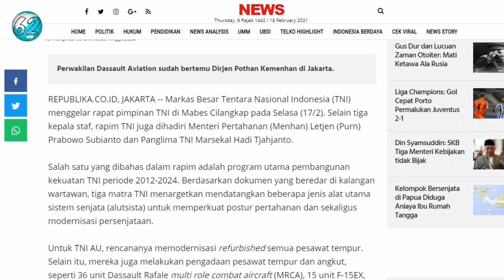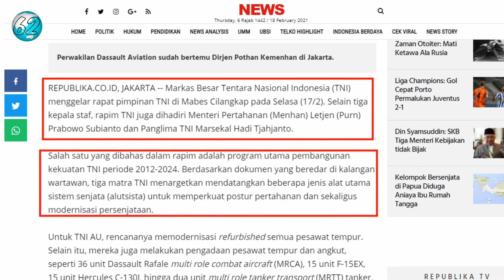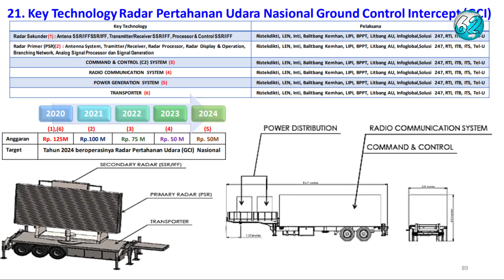FANTASTIS..!! Terungkap inilah Rencana Besar Program Pembangunan Alutsista TNI Tahun 2021-2024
Dikutip dari situs republika tertanggal 17 Februari 2020 Markas Besar Tentara Nasional Indonesia  menggelar rapat pimpinan TNI di Mabes Cilangkap  Salah satu yang dibahas dalam rapim adalah program utama pembangunan kekuatan TNI periode 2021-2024